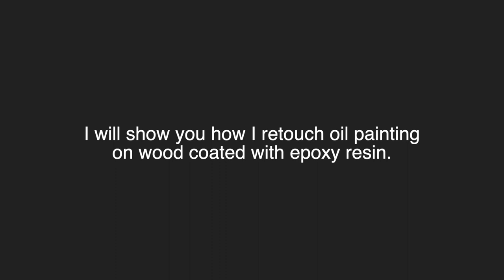[sakura painting][time lapse][Hanami] how to retouch oil paint 桜 花見 油絵 描き直す 板絵 直し方 タイムラプス 描き方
[sakura painting]
[time lapse]
tutorials
Hanami
how to retouch oil paint

桜の絵
花見
板絵
絵画
油絵
タイムラプス
描き方